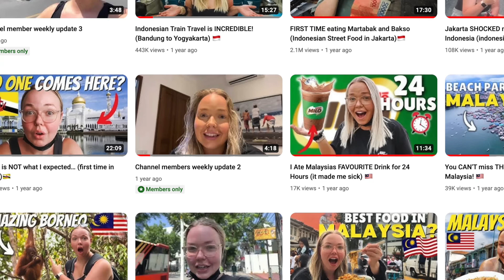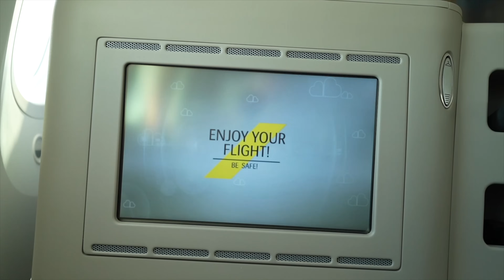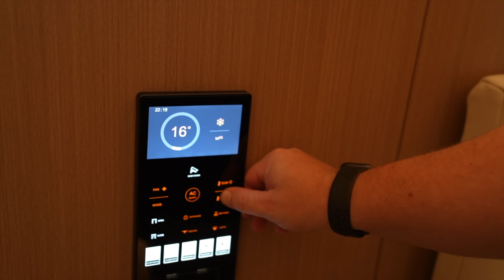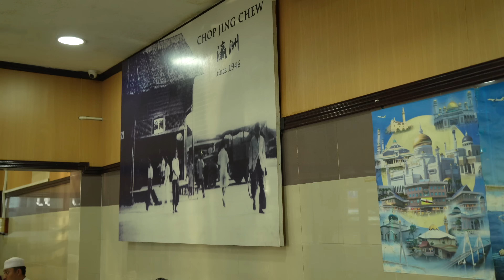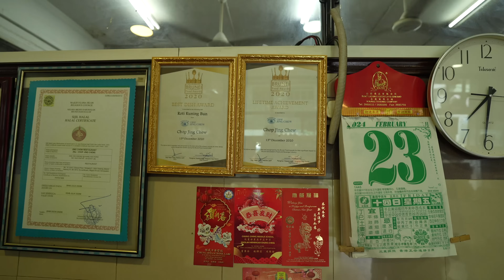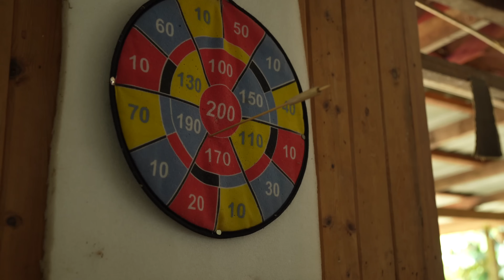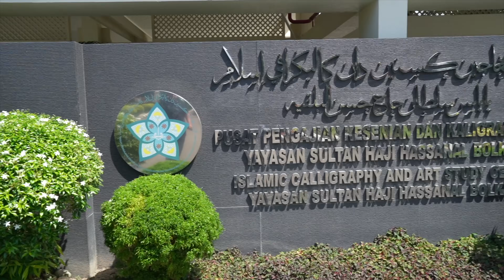My First Day Back in Brunei (unseen Brunei)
In this travel vlog, I return to Brunei for a better look at Asia's smallest country (by population) - it really is one of the friendliest and most underrated destinations for travel in Asia!